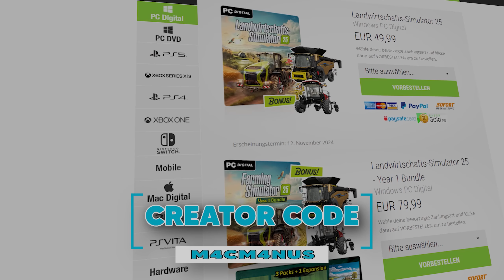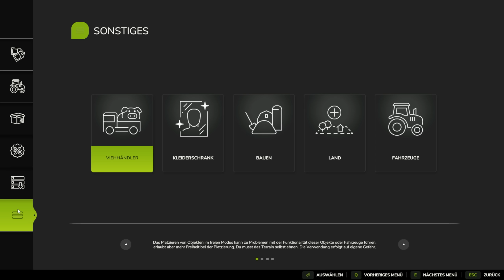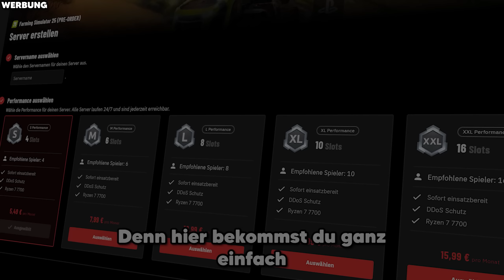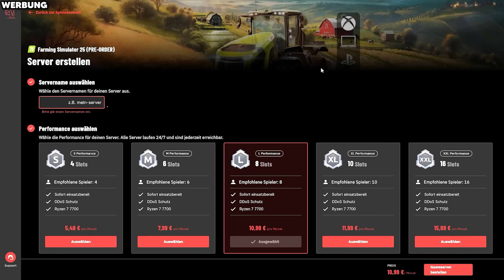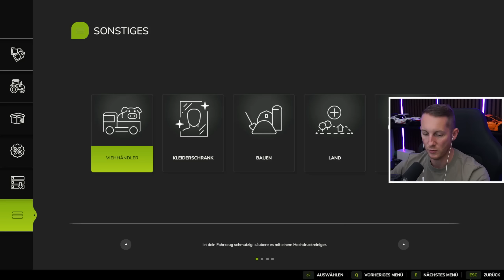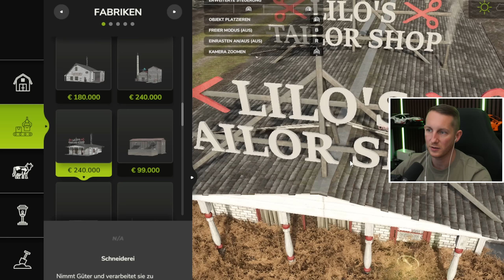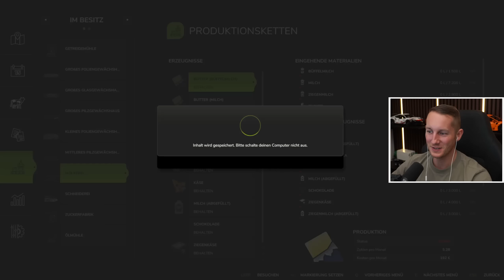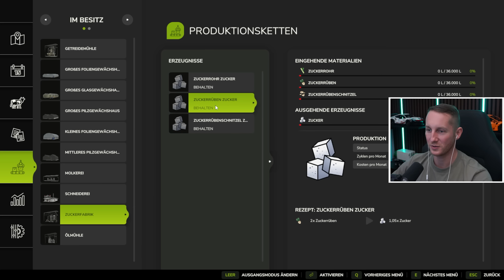LS25: BAUMENÜ - Wie gut ist das neue BAUMENÜ, baue eigene FARMHÄUSER | im Farming Simulator 25?!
▶️In diesem LS25 Step by Step Video über das Baumenü zeige ich euch alle neuen Features. Nicht neue Gebäude und Funktionen sind dazu gekommen sondern auch Baubare Objekte!
💯LS25 PC + Year One Bundle * (Code "M4cM4nus")

LS25 MIT DEM CREATOR CODE "M4cM4nus"

Hier findest du alle Versionen, DLC und Season Pass zum LS25. Wenn du mit meinem Creator Code "M4cM4nus" direkt über Giants kaufst unterstützt nicht nur mich, sondern auch den Entwickler!

✅LS25 Collectors Edition
✅LS25 Playstation 5
✅LS25 XBox

WEITERE YT KANÄLE

LS22 MIT DEM CREATOR CODE "M4cM4nus"

Hier findest du alle Versionen, DLC und Season Pass zum LS22. Wenn du mit meinem Creator Code "M4cM4nus" direkt über Giants kaufst unterstützt nicht nur mich, sondern auch den Entwickler!

SEASON PASS
✅LS22 Season Pass Year 2 * (beinhaltet alle DLC Jahr 2)
✅LS22 Season Pass Year 1 * (beinhaltet alle DLC Jahr 1)

SUPPORT DEINEN CREATOR

Du möchtest mich darüber hinaus noch unterstützen dann

00:00 Anmoderation
00:33 Generelle Übersicht
05:13 Bodenbearbeitung
12:31 Bäume I Pflanzen I Büsche I Wiesen
13:51 Hallen I Silos I Baubare Objekte  I Container I Geräte I Hofhäuser
17:49 Produktionen
22:56 Tiere
24:45 Sonstiges